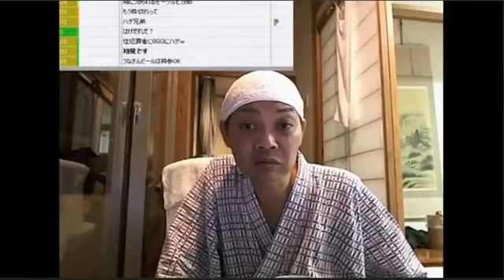【ウナちゃんマン2014】11/23深夜：まぜさんゲルゲ・料理・加川以外・HO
HOPEのウナちゃんマンへの怒りは収まらない.

2014/11/24放送.

2014/11/19放送.

2014年11月24日旅館配信より この動画は収益対象ではありません（収益化していません） ※広告表示された場合はYouTubeの収益です.

2014年11月13日配信より この動画は収益対象ではありません（収益化していません） ※広告表示された場合はYouTubeの収益です.

11/22FC2ミラー放送より録画 （ともきゅん様すみません）

2014/11/26放送.

2014年11月23日旅館配信より この動画は収益対象ではありません（収益化していません） ※広告表示された場合はYouTubeの収益です.

2014年12月2日配信より ティロフィナーレ加川との格闘技対決、金・謀略・助っ人など全ての策を 使い、勝つつもりだとは思うのですが。。。...

２０１５年４月９日未明.

2014年11月5日 ミラー放送を録画したものです この動画は収益対象ではありません（収益化していません） ※広告表示された場合はYouTubeの収益です.

ネットヤクザの悪魔のQPに媚びてHOPEの悪口を言う自称元プラチナバッジを持ちのヤクザのやーちゃん。問い詰められて言い訳ばかりのゴミです。...

2015年4月9日配信。 他の動画も是非ご覧下さい。

ニコ動からの転載.

2014年11月23日旅館配信より ～まぜさんのおかげでゲルゲが帰ってきたから店がんばる ～料理・食材解説 ～加川以外の生主は仲良くしよう ～HOPEさ...

2014/12/21放送.

【ウナちゃんマン2014】11/23深夜：まぜさんゲルゲ・料理・加川以外・HOPEさん